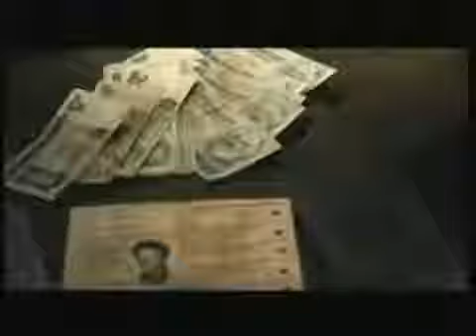[2019 유니크(EUNIC)영화제 11/9(토) 상영작] 베를린은 독일에 있다 (Berlin is in Germany)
[2019 EUNIC영화제 - 변화의 바람]

11월 9일(토) 13:00 상영작
'베를린은 독일에 있다'
(독일/2001/95분/한네스스퇴어 감독)

마틴은 동독 시절 감옥에 들어가 오랜 징역살이 끝에 석방된다. 구 동독만 알던 그는 통일이 된 베를린을 직면하게 된다. 낯선 새로운 삶을 알아가던 때, 그는 옛 친구들과 아내를 재회하게 된다. 그가 한 번도 만난 적 없던 자신의 아들과 함께 살고 있는 아내, 그리고 그녀의 새 남자친구를 만나는데...